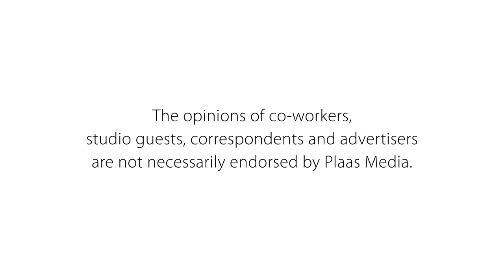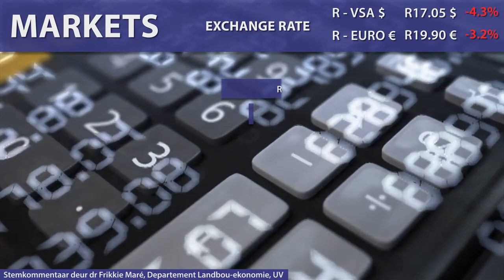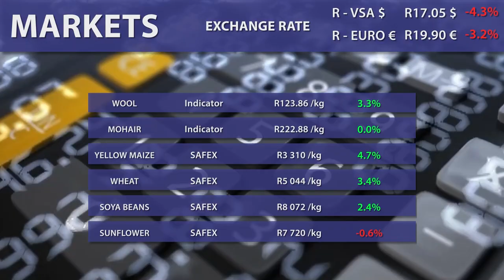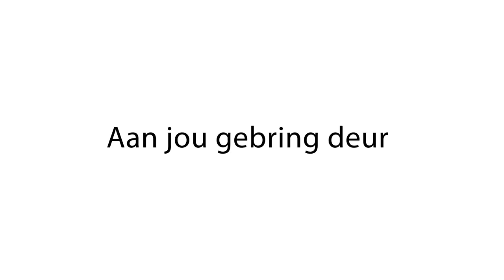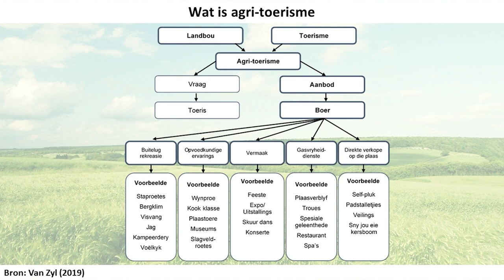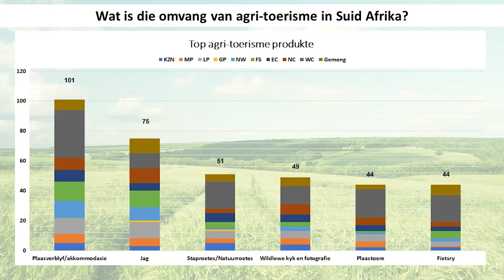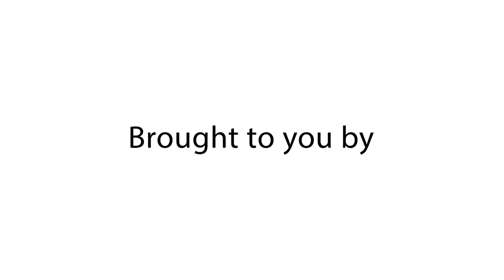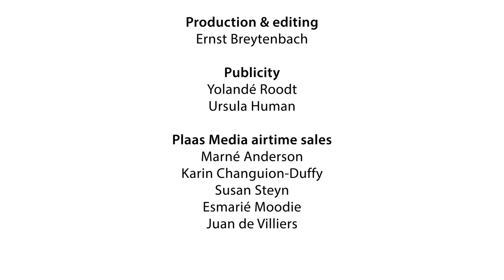Plaas TV 25 September: Netafim / Kuilvoermonsterneming / Agritoerisme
Michael Esmeraldo van Netafim fokus op die rol van profielgate in effektiewe besproeiing en kuilvoerkenner, Richardt Venter op die monsternemingsproses by kuilvoer. Ons vier ook solank Wêreld-toerismedag van 27 September met 'n fokus op agritoerisme.

Time stamps:
00:00 Intro
01:05 News
04:08 Netafim - Michael Esmeraldo - Verkoopsbestuurder, Noord: Netafim Suid-Afrika
08:52 Markets
10:24 Richardt Venter - Silage consultant: Agsci Unlimited
16:00 Calendar
16:55 Christelle van Zyl - PhD, Toerismebestuur: Noord-Wes Universiteit
23:18 Weather